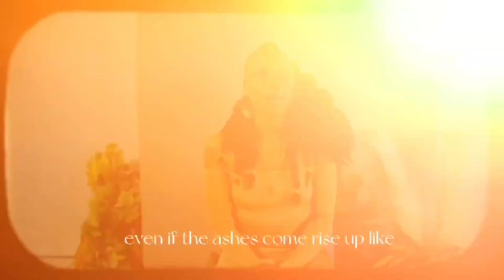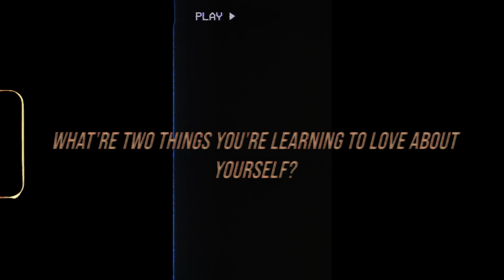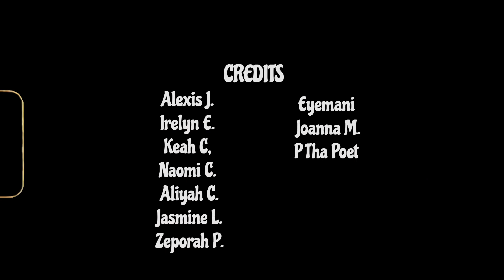For She Is (Part 1) " 2 Things You're Learning To Love About Yourself"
A special thanks to all the beautiful black women who willing and openly were apart of this journey.

"For She Is. " was created as a tool to celebrate, share, and document the humility of "The Black Woman"